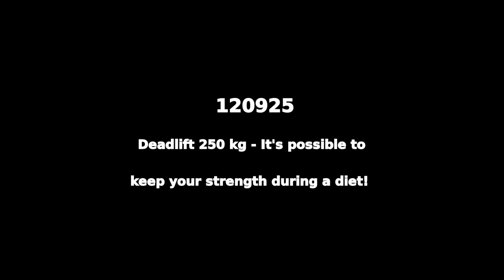120925 - Erik Frid - Liten och klen men ren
It's possible to keep your strength during a diet. 10 weeks to competition in Classic Bodybuilding!